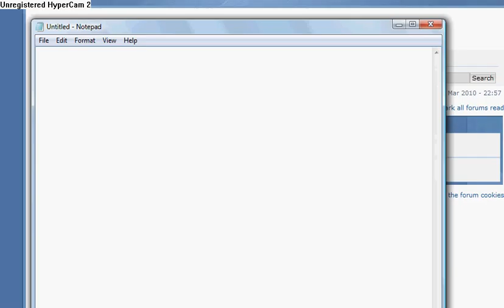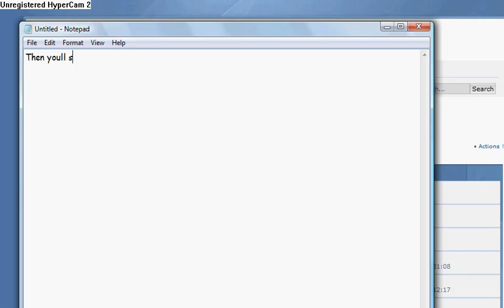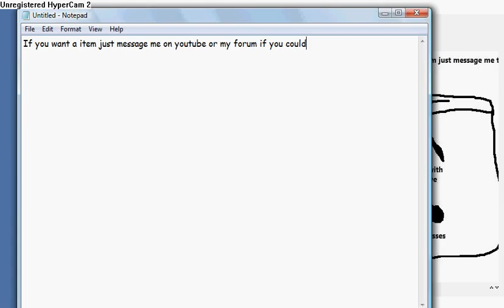Sadja World New catalog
heres the link to sadja world Join now if you havnt and if you want a item just message me on you tube ot tell me in my forum so keep checking back!           ~~Sadja~~